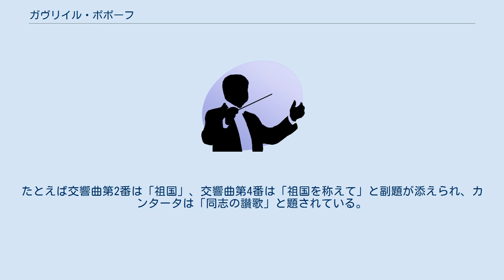ガヴリイル・ポポーフ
ガヴリイル・ニコラーエヴィチ・ポポーフ（Гаврии́л Никола́евич Попо́в / Gavriil Nikolayevich Popov, 1904年9月12日 ノヴォチェルカスク – 1972年2月17日 レーピノ）は、ソビエト連邦の作曲家。
 1922年から1930年までレニングラード音楽院でニコラーエフ、シテインベルク、ウラディーミル・シチェルバチョフらに師事。
ピアノ曲「表現」作品1がアルノルト・シェーンベルクに献呈されているように、ブゾーニや新ウィーン楽派の影響のもとに作曲家として活動に入る。
大胆な才気においてショスタコーヴィチにも匹敵すると認められ、「室内交響曲 （またはフルート、トランペット、クラリネット、ファゴット、ヴァイオリン、チェロとコントラバスのための七重奏曲）ハ長調」や無調的な「交響曲第1番」は、進歩的な作品としてセンセーショナルな成功を収めた。
 やがてショスタコーヴィチのように当局と衝突して、より伝統的な音楽語法で作曲するに至ったことは、驚くに当たらない。
アルコール依存症に陥ったにもかかわらず、多数の管絃楽曲を作曲し、6つの交響曲を完成させた。
作品の多くは、ソヴェト体制の制約のもとに作曲され、当局によって規定されたような、日常生活の描写や共産党の英雄への歓呼の声となっている。
たとえば交響曲第2番は「祖国」、交響曲第4番は「祖国を称えて」と副題が添えられ、カンタータは「同志の讃歌」と題されている。
ポポーフはまた映画音楽も手懸けた。